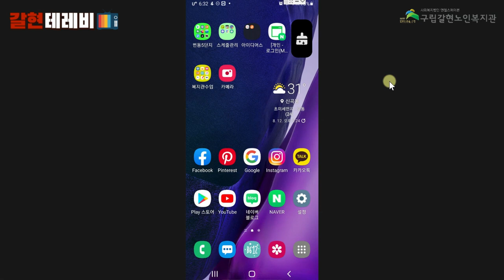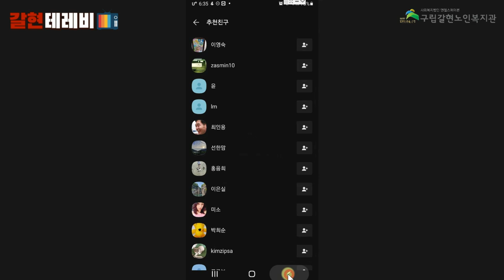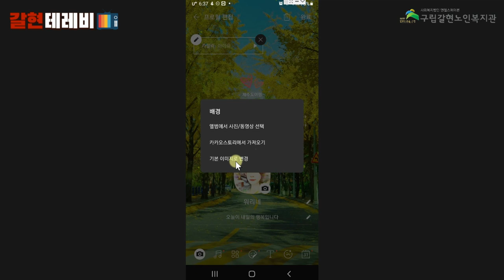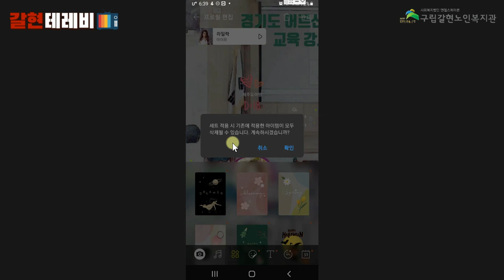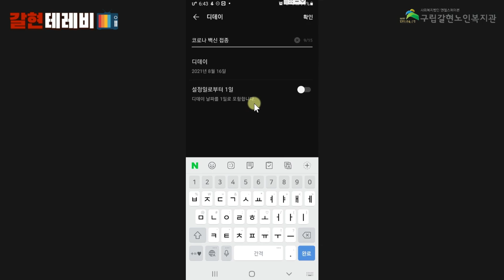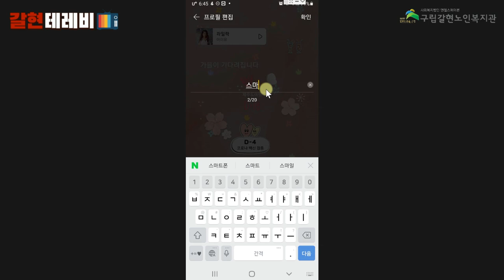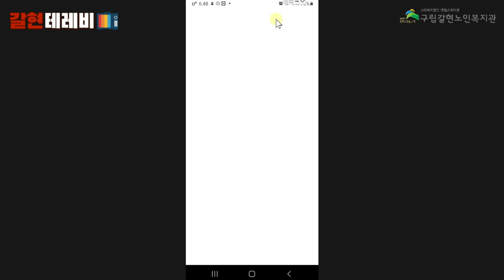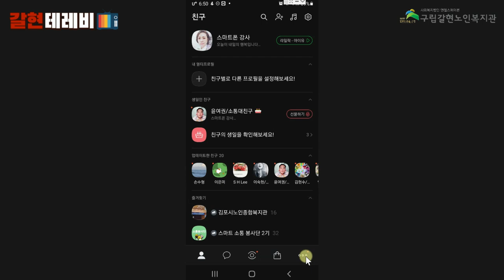[갈현노인복지관] 스마트폰 교육 1강 - 카카오톡 프로필 설정하기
안녕하세요!

갈현노인복지관에서는 은평구청의 지원을 받아 은평구문해교육지원사업의 일환으로 어르신맞춤형 디지털 문해교육 "소통하고 화합하는 재미있는 디지털" 수업을 진행하고 있습니다!

여러가지 많은 디지털 기기중 어르신들이 가장 많이 사용하시면서도
어려워하시는 스마트폰 교육을 진행중에 있는데요!

현재 복지관이 코로나19로 인하여 휴관중인 상황에서도 어르신들의 배움에 대한 성원으로 비대면 강의로 준비해보았습니다~~~

함께 집에서도 따라해보시면서 스마트폰 고수가 되어보아요!